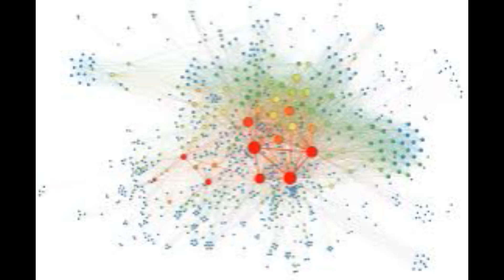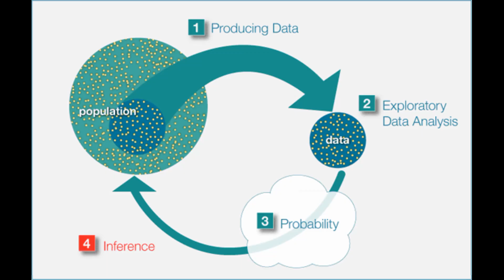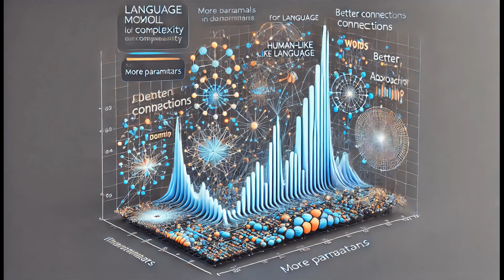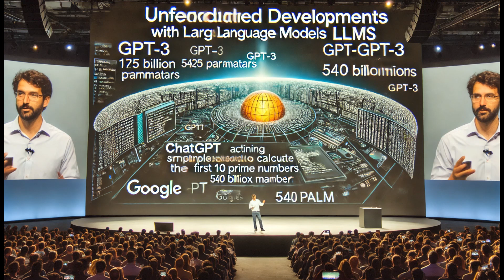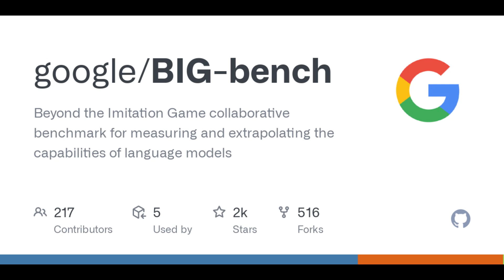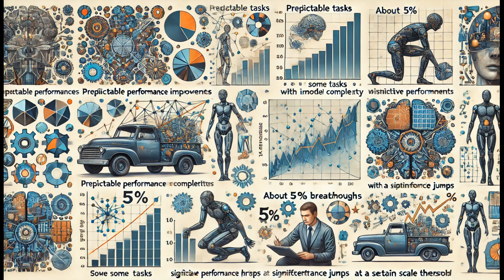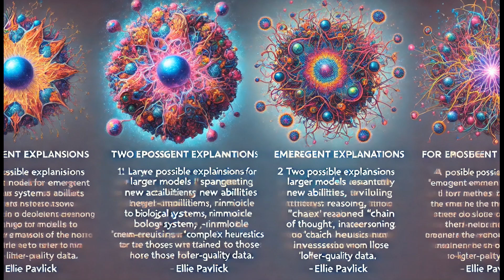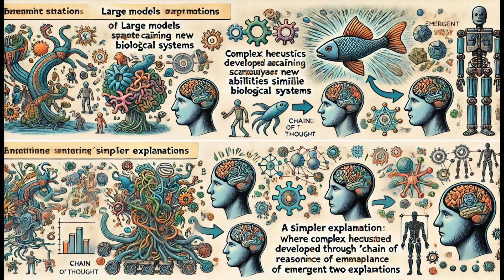Karmaşık Sistemlerde Ortaya Çıkış: Büyük Yapay Zeka Modelleri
Karmaşık Sistemler Nedir?

Karmaşık sistemler, birçok bileşenin bir araya gelerek bütüncül bir davranış sergilediği yapılardır. Örnekler arasında hava desenleri, ekosistemler, hücresel ağlar ve sosyal davranışlar bulunur.
Bu sistemleri anlamak için gözlemsel veriler, deneysel sonuçlar ve hesaplamalı simülasyonlar kullanılır.
Hiyerarşik bağımsızlık ve öz-organizasyonun anlaşılması için çoklu ajan sistemleri, hücresel otomatlar veya ağ modelleri ile simülasyonlar yapılır.
Karmaşık sistemlerde nedensellik üzerine çalışmak ve hesaplamalı kapanışın etkilerini incelemek önemlidir.

Büyük Dil Modelleri (LLM)

Büyük dil modelleri, karmaşık sistemlerin bir örneğidir ve son yıllarda yapay zeka alanında büyük ilgi görmüştür.
Bu modellerin yetenekleri, basit metin tahminlerinden doğru yanıtlar üretmeye kadar çeşitlilik gösterir.
Google Research'ten Ethan Dyer, büyük dil modellerinin istatistiksel kalıpların ötesinde beklenmedik performanslar sergilediğini vurgular.
Stanford Üniversitesi'nden Rishi Bommasani, bu ortaya çıkan yeteneklerin literatürde öngörülmediğini ve araştırmacıların bu yeni davranışları anlamaya çalıştığını belirtir.

Ortaya Çıkış

Ortaya çıkış, biyoloji, fizik ve ekoloji gibi bilimsel disiplinlerde bilinen bir kavramdır.
Büyük dil modellerinde de benzer şekilde, ölçeklendikçe ortaya çıkan beklenmedik yetenekler gözlemlenmiştir.
Transformatör mimarisi, dil modellerinin karmaşıklığını artırarak performanslarını iyileştirmiştir.
Örneğin, GPT-3 ve Google'ın PaLM modeli, kullanıcılara beklenmedik yetenekler sunmuştur.

Taklit Etmenin Ötesinde

Beyond the Imitation Game Benchmark (BIG-bench) projesi, büyük dil modellerinin yeteneklerini haritalandırmayı amaçlar.
Dyer, model yeteneklerindeki ani geçişlerin önemini vurgular.
Çalışmalar, bazı görevlerde performansın artan karmaşıklıkla birlikte sorunsuz iyileştiğini, bazı görevlerde ise ani sıçramalar gösterdiğini ortaya koyar.
Model karmaşıklığının yanı sıra, eğitim verilerinin kalitesi ve sorguların ifadesi de performansı etkiler.
Google Brain araştırmacıları, düşünce zinciri akıl yürütmesi gibi tekniklerin model performansını artırabileceğini gösterir.
Gelecek Araştırmalar ve Sonuçlar
LLM'lerin ortaya çıkan yetenekleri, yapay zeka araştırmalarında yeni soruları gündeme getirir.
Bu yeteneklerin ardındaki mekanizmaları anlamak, AI kullanımlarının potansiyel risklerini yönetmek açısından önemlidir.
Araştırmacılar, bu davranışları belgeleyerek yapay zekada ortaya çıkışın daha derin bir şekilde anlaşılmasına katkıda bulunur.

References

Arkaplan Müziği

Alan Wake Complete Soundtrack (Xbox 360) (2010), Waking Up To A Nightmare
Sid Meier's Alpha Centauri (1999), The Hive's Planetfall
Mass Effect (PS3, Xbox 360, Windows) (2007), Normandy Solo
This War of Mine Original Soundtrack (2014), The Last Goodbye
This War of Mine Original Soundtrack (2014), Alone